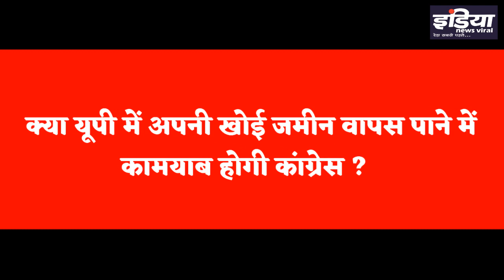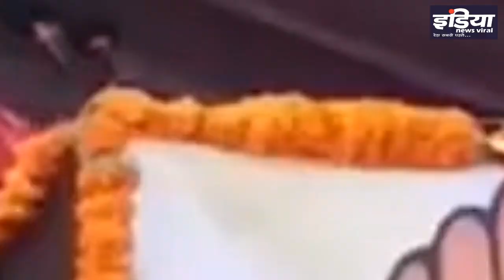क्या यूपी में अपनी खोई जमीन वापस पाने में कामयाब होगी कांग्रेस ?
क्या यूपी में अपनी खोई जमीन वापस पाने में कामयाब होगी कांग्रेस ?क्याप्रियंका के तीखे तेवरों से UP मेंकांग्रेस तलाश पाएगी अपनी जमीन? जानिए इस रिपोर्ट में।